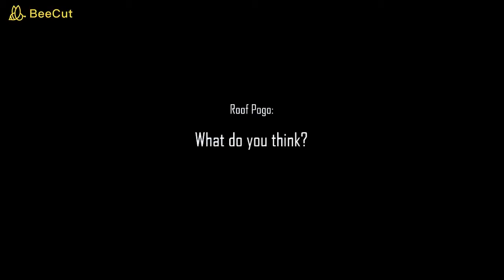Did I discover a NEW MECHANIC in Rocket League? (Roof Pogo)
Roof Pogo: New Mechanic?